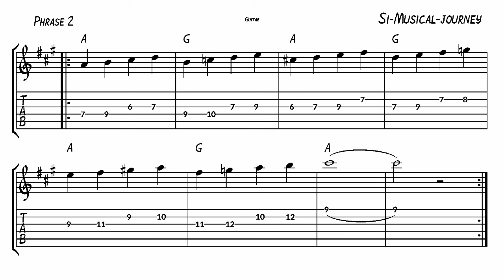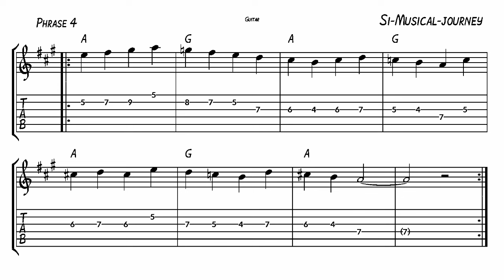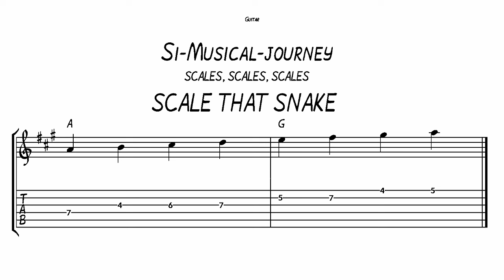LEARN TO IMPROVISE DISSECTION # 2 SCALE LIKE A SNAKE - GUITAR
Here we have 5 phrases played in a scale fashion over a chord progression in A major. This progression moves back and forth between the chords A and G. Every note in the  G chord is shifted down by one tone from the  A chord so this results in a sideways movement.
The other two videos in this series are the classic  "Up and Down We Go" which deals with vertical arpeggio's and the other classic  "Easy Goes It" which deals with some melodic phrases.
They all use the same chord progression.

The pdf is available for DOWNLOAD and PRINTING

Chapters
00:00 Introduction
00:33  Phrase 1
01:11  Phrase 2
01:48   Phrase 3
02:25  Phrase 4
03:03  Phrase 5
03:43  4  minutes of backing track